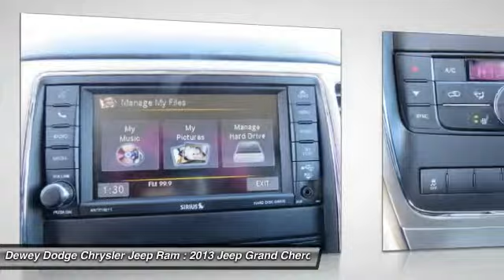2013 Jeep Grand Cherokee Ankeny Des Moines Ames Iowa STK506103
2013 Jeep Grand Cherokee Laredo

LEATHER. 4WD.   Jeep Certified Pre-Owned means you not only get the reassurance of a Maximum Care Limited Warranty, but also up to a 7-Year/100,000-Mile Powertrain Limited Warranty, a 125-point inspection/reconditioning, 24/7 roadside assistance, rental car benefits, and a complete CARFAX vehicle history report. AutoWeek magazine calls the Grand Cherokee comfortable, luxurious and a pleasure to drive. to view a Free Price Check!